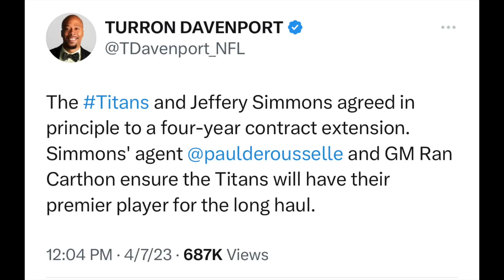💥BIG PROBLEMS: JORDAN DAVIS WITH KANCEY OR CARTER WOW!!! | JEFFREY SIMMONS SIGNS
💥UNSTOPPABLE: WOW!!! JORDAN DAVIS WITH KANCEY OR CARTER | DON'T SLEEP ON JORDAN DAVIS! SIMMONS SIGNS

💥WOW!!! DREAMS AND NIGHTMARES: JORDAN DAVIS WITH KANCEY OR CARTER | JEFFREY SIMMONS SIGNS | JD 🚀🚀